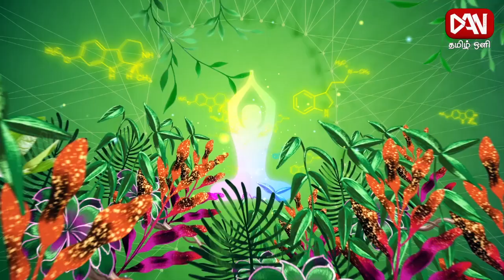எமக்கு கிடைத்தசந்தர்ப்பத்தைசரியாகபயன்படுத்தினால் என்னநடக்கும்?சுவாரசியமானபலதகவல்கள்உளநலம் 11.10.2023